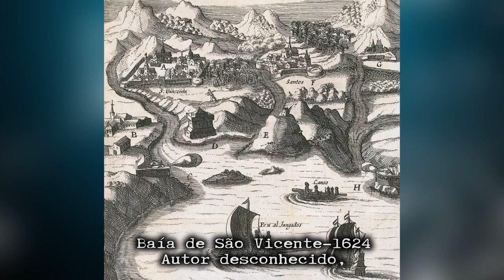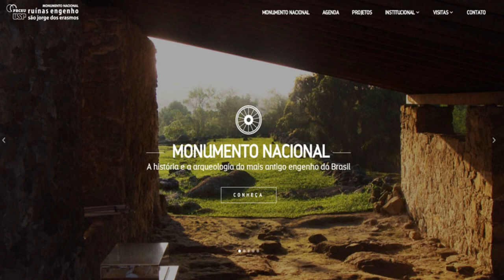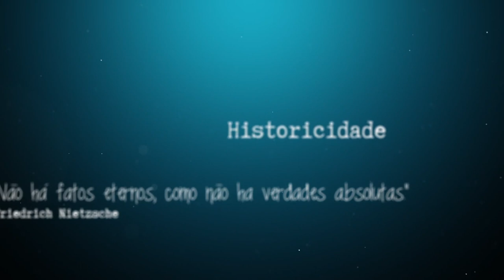HISTORICIDADE S01E02 - PATRIMÔNIO HISTÓRICO E CULTURAL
Você sabe o que é Patrimônio Histórico? E Cultural? Já ouviu falar de Patrimônio Imaterial? Qual a importância disso? Descubra a resposta destas questões e de outras no segundo episódio do Historicidade, no qual recebemos o Prof. Dr. Rodrigo Christofoletti (atualmente Prof. na UFJF) para um bate papo agradável sobre Patrimônio Histórico e Cultural.

Agradecimentos:
Wladimir Mattos

Roteiro: Cesar Agenor e Rodrigo Christofoletti
Pesquisa: Taynan O. Sena